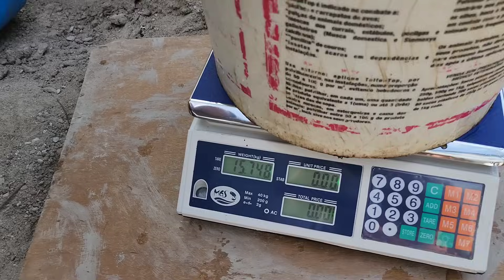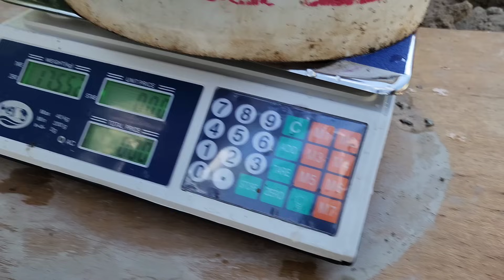CRIAR TILÁPIAS DÁ LUCRO? //primeira despesca em nossa criação em tanques de cimento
olá pessoal!

acompanhem hoje um pouco da nossa rotina na roça

muito obrigado a todos vocês que me acompanham

Valdir Barbosa da Silva
caixa postal 08
bom Jardim Pernambuco
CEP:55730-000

 / valdir_b